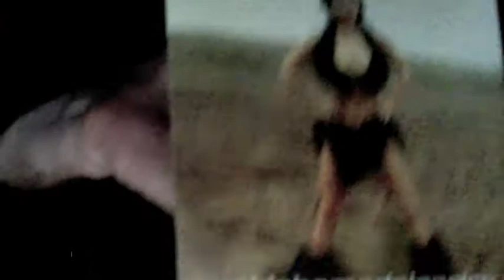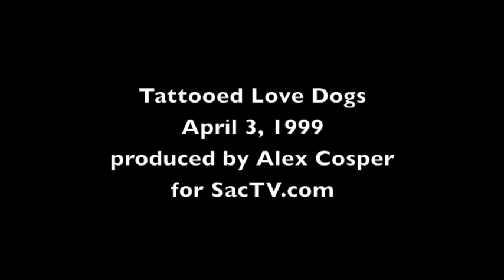Tattooed Love Dogs - Place To Run (Live, 1999)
The Tattooed Love Dogs from Sacramento performed  "Place To Run" live at Old Ironsides on April 3, 1999 at their CD release party for the album "Oklahomadejaneiro." This video was produced by Alex Cosper for SacTV.com.